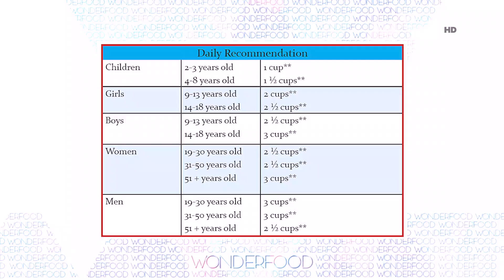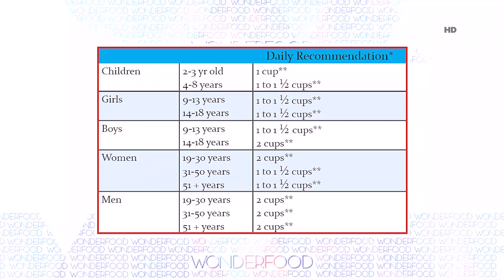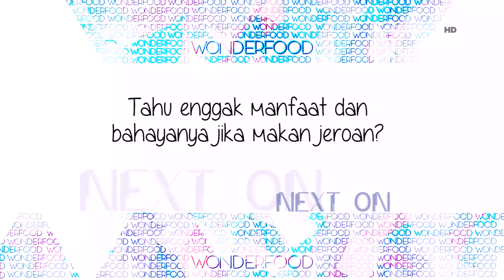Mengkonsumsi Sayur & Buah Ternyata Berbahaya, Bener Gak ya